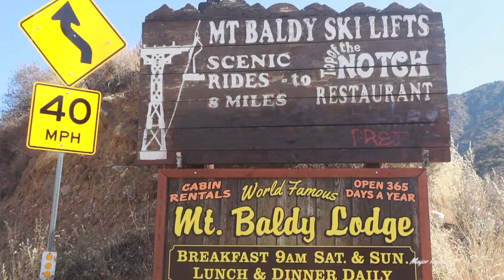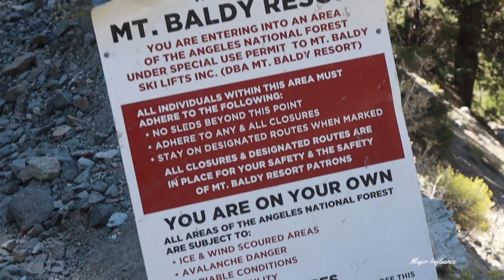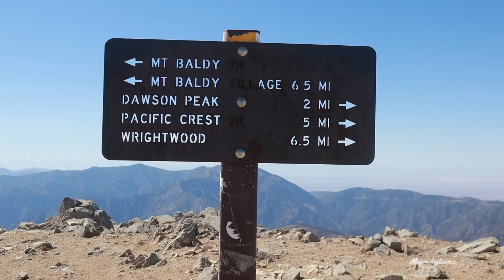MT BALDY🏔10,000+ ft PEAK | Mountain Hiking Session | Week 48/52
[Today's Mountain Hiking Session]
3.4 Miles From Manker Campground To The Baldy Notch/ Ski Area
1.1 Miles From The Baldy Notch/ Ski Area To Devil's Backbone
1.8 Miles From Devil's Backbone To Mt Baldy Summit
4.7 Miles From Mt Baldy Summit To Manker Campground Via The Baldy Bowl Trail

|GYM COLLAB|

|ORIGNAL SOUND|

Instrumentals heard on this channel are exclusive to Major Influence and JWatts Productions.

These instrumentals are NOT available for “free” or “non-profit” usage.

All music heard on this channel has been exclusively produced by JWatts.

|FILMING & EDITTING|

|TAGS|